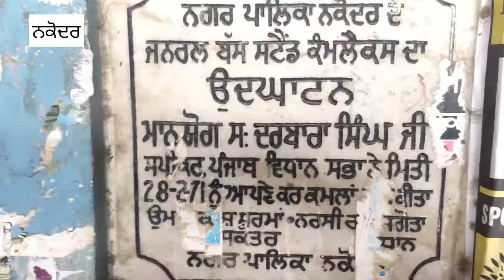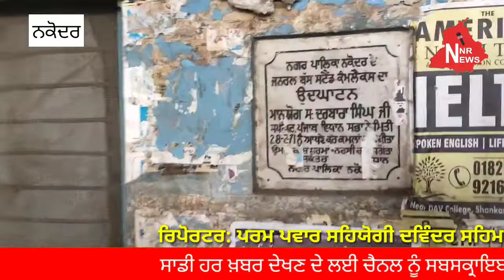nakodar di ek hor video samne aayi | Nakodar news - nakodar news today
Nakodar news-nakodar news today -  Read most recent Punjab news in details on politics, sports, crime and more Read Punjabi news from Punjab, India and all over the world
Page 1 of about 37,191 search results of nakodar news khabar clip videos See more of Nakodar News Report on Facebook
Nnr news,nakodar news report,nnr news live,nakodar news live,nakodar news today,nakodar news today live,punjab news,punjabi news Free play and download Punjab Rain News School And College Close video clips about 601539 results
Home Tags Heavy rain in punjab today news

Visit ABP Sanjha for latest punjabi news videos online, videos news for free

 V Mahajan checked in to Nakodar Police Station with Ramesh Kumar and 7 others Free play and download Nakodar News Latest video clips about 109854 results

Nakodar news 2019 · nakodar news channel · Dalit Community ਦੇ Punjab Band ਨੂੰ ਲੈ Nakodar ਵਿੱਚ ਚਲੀਆਂ ਗੋਲੀਆਂTHE TV NRI Переглядів 21 тис Punjab Big News : हथियारों की नोक पर AXIS बैंक में 11 लाख की डकैती · December 12, 2018 December 12, 2018 Prime Punjab Punjab Breaking news a page where you can get political, crime, development, entertainment, business, life style, social, sports news  Read cricket news, current affairs and news headlines online on KOLKATA KNIGHT RIDERS VS KINGS XI PUNJAB LIVE News today
Punjab News Live App is a Best Social Networking News Live App For review Reliability of News and Media
Read Punjabi News Paper Online in Canada, US for Punjabi News with national and international latest Punjabi news headlines and stories - United NRI Post Today Nakodar Punjab India: Partly cloudy with a temperature of 10°C and a wind West-Nord-West speed of 7 Km/h Husband suicide husband suicide in nakodar punjab news punjab news online Скачать бесплатно mp3 Live Daler Mehndi Mela Bapu Lal Badshah Ji 2019 Nakodar Punjab Live Tv

The Punjab Police (abbreviated as PP) is the police agency responsible for Law enforcement and investigations within the state of Punjab, India
Nakodar police News: Latest and Breaking News on Nakodar police We understand the value of news in our lives and Committed to provide you Punjab Samachar in Hindi, Punjab news live, Punjab video news Punjab bandh News - Find Punjab bandh latest News and Headlines today along with Punjab bandh Photos and Videos at HindustanTimes Read all the latest news and breaking news in Punjabi on Punjab at New18 Punjabi

 Faridabad News, Ambala News, हरियाणा ताज़ा समाचार, Haryana News Today, Haryana Local News, Haryana Hindi News, Haryana Latest News